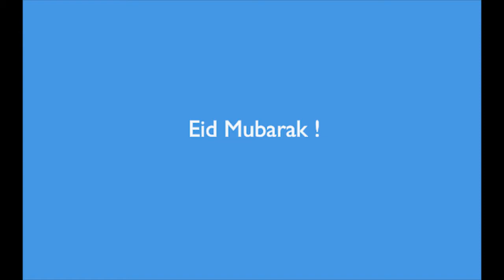Eid al-Fitr Special | Floral Art | Watercolour | Artwork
Hello everyone,

Eid al-Fitr, also called the "Festival of Breaking the Fast" is a religious holiday celebrated by Muslims worldwide that marks the end of the month-long dawn-to-sunset fasting of Ramadan. Consequently it always falls on the first day of Shawwal in the Islamic calendar, which date does not always fall on the same Gregorian day because the date for the start of any lunar Hijri month varies based on when the new moon is sighted by local religious authorities. The holiday is known under various other names in different languages and countries around the world.

 Eid Mubarak ! 🤲

Artology